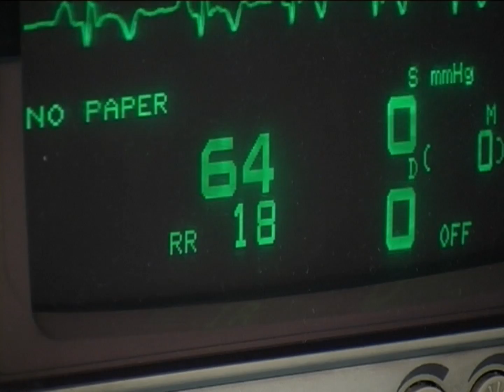Otac ubio dvoje djece u Lipnici: Šta su motivi ovog čina? - 29.09.2016.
Dvoje maloljetnika ubijeno je sinoć u tuzlanskom naselju Lipnica. Ovaj monstruozni čin izvršio je njihov otac inicijala N.D. koji je nakon toga pokušao samoubistvo. Nalazi se u Univerzitetskom kliničkom centru Tuzla, gdje se ljekari bore za njegov život.